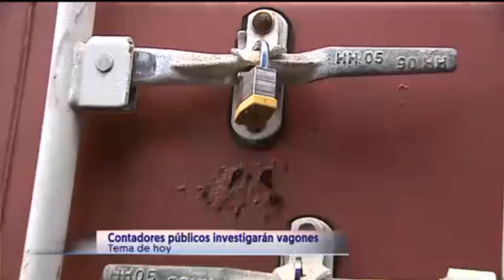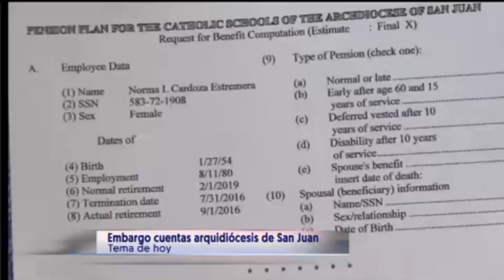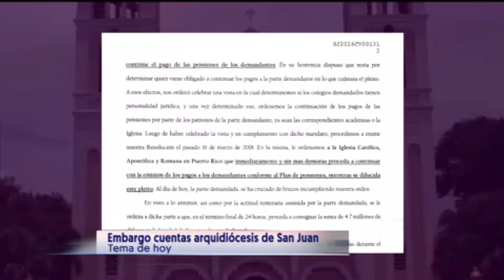Analista comenta sobre los vagones de suministros encontrados | WapaTV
El hallazgo de los furgones continúa creando controversia en el País.

WapaTV